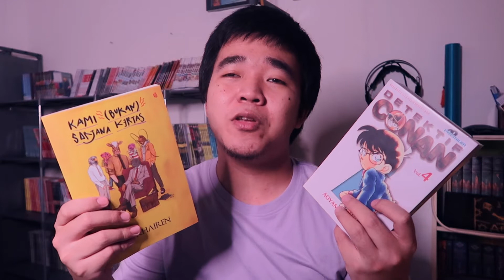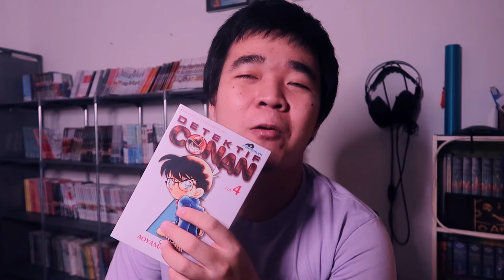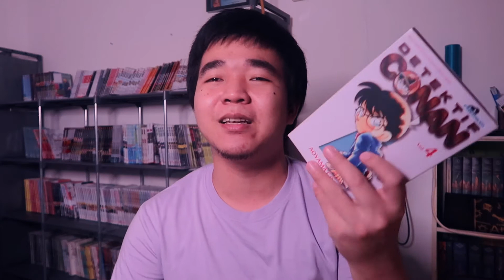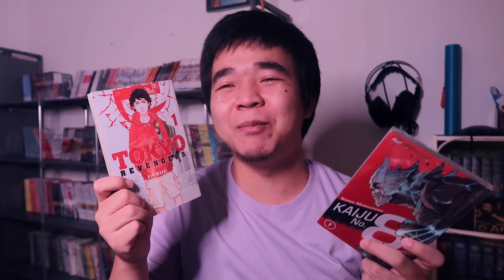Rangkuman Baca Maret 2022 + Unhaul + Rencana Baca | Read-up Tag Maret 2022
Berikut adalah rangkuman baca di bulan Maret 2022 nih... Gimana? Ada yang sama? Lebih banyak atau lebih dikit nih?

Read-up (Reading Update) Tag:
1. What was the first book you read this month?
2. What was the last book you read this month?
3. How many books have you read this month?
4. List all the books you have read this month along with their ratings and reasons!
5. What's your favorite book you have read this month?
6. What's your least favorite book you have read this month?
7. What's your honorable book you have read this month?